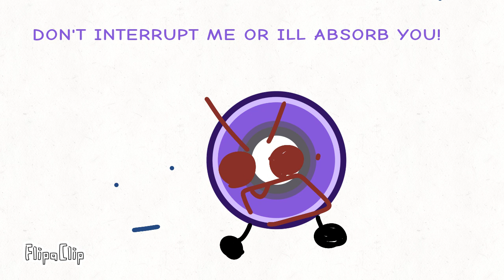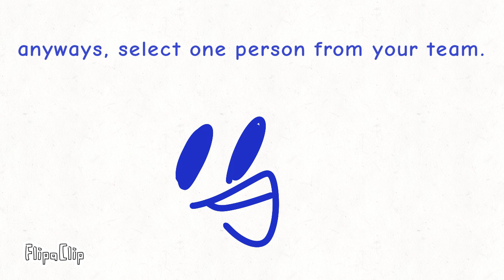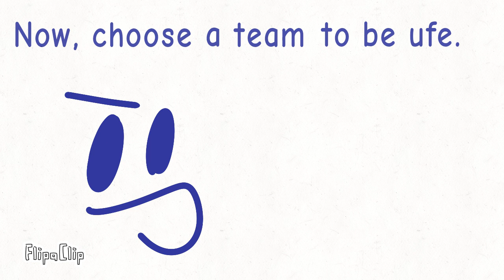MOS 5b - Another fight? Seriously?!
yeah I ran out of challenge ideas